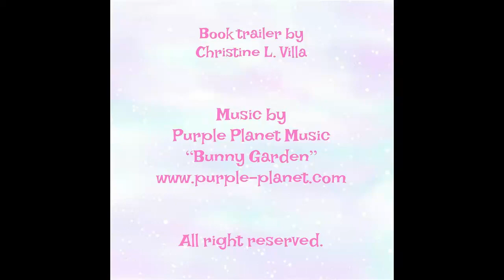Book Trailer of The Amazing Glass House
A long time ago, Mr. Phipps built a glass house as a gift to the people of Pittsburgh. Phipps Conservatory and Botanical Gardens was a place for them to get out of the smoky city and back to the beauty of nature. Three children take the reader on a journey through this amazing glass house as they explore the many rooms, filled with goldfish, cacti, and haiku poems. The stories are the recollections of the author and her sisters, perhaps with a few embellishments. The book also includes a short history about Pittsburgh and Henry Phipps Jr. The Haiku Scoop has a simple definition and examples of these little poems that are so much fun to read and write.

The Amazing Glass House by Susan Beth Furst
Illustrated by Jiliane Vilches